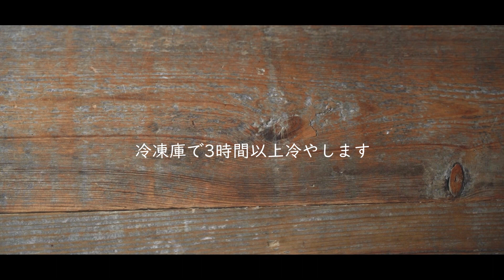【材料３つ!】ヨーグルトバークのつくりかた【混ぜて冷やすだけ♪】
《材料》
・いちご　　　　　　　5つ
・ブルーベリー　　　　適量
・グラニュー糖　　　　大さじ１
・ギリシャヨーグルト　2個(200g)

 いちごはん      ichigohan